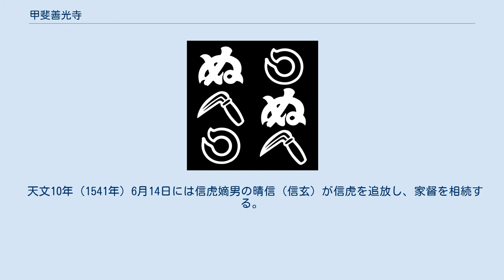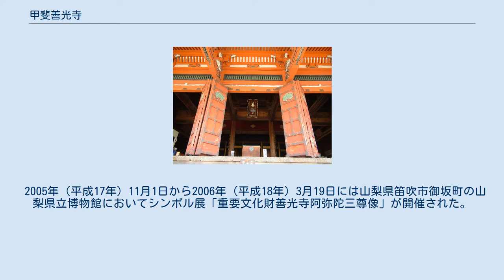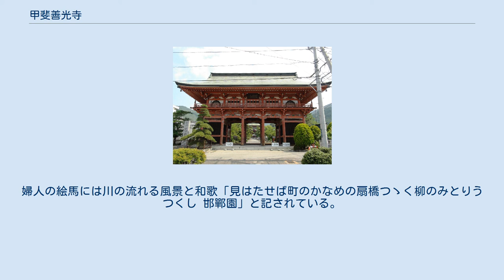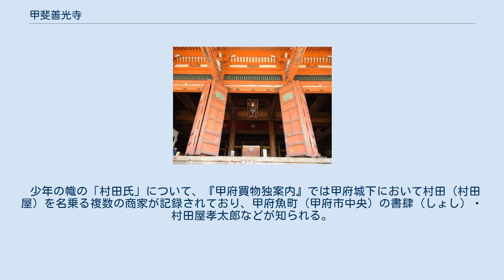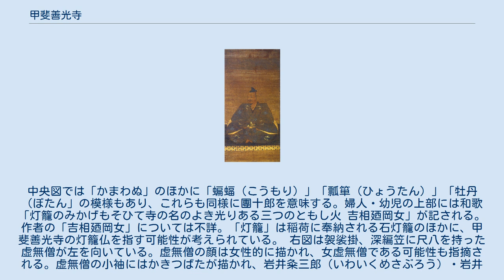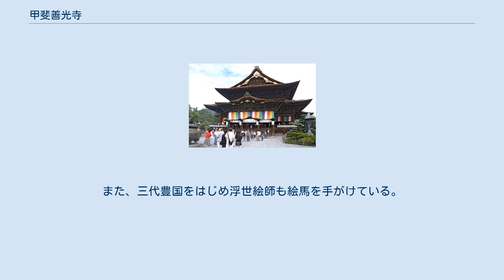甲斐善光寺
甲斐善光寺 本堂を山門から見る 甲斐善光寺（かいぜんこうじ）は山梨県甲府市善光寺にある浄土宗の寺院。
山号は定額山（じょうがくざん）。
正式名称は定額山浄智院善光寺（じょうがくざんじょうちいんぜんこうじ）と称する。
長野県長野市にある善光寺をはじめとする各地の善光寺と区別するため甲斐善光寺と呼ばれることが多く、甲州善光寺（こうしゅうぜんこうじ）、甲府善光寺（こうふぜんこうじ）とも呼ばれている。
 所在する甲府市善光寺は甲府盆地北縁に位置する。
周囲には板垣山や大笠山、愛宕山などが近接し、高倉川など小河川が流れる。
 一帯には善光寺北遺跡・北原遺跡など縄文時代の遺跡がわずかに分布するが、甲府盆地北縁地域は古墳時代後期に開発が進み、横穴式石室を持つ群集墳が分布する。
また、平安時代から中世の遺跡も分布しており、付近には甲府市酒折の酒折宮や甲府市東光寺町の東光寺など、古代・中世の寺社が分布する。
 板垣郷は甲斐四郡のうち山梨郡に属し、中世初頭に表門郷（うわとごう）から分離して成立した。
平安時代後期に甲斐国へ土着した甲斐源氏の一族のうち武田氏の勢力範囲で、武田信義の子・兼信（板垣三郎）が本拠を構え板垣姓を称した。
『甲斐国志』に拠れば、善光寺三丁目の字「殿屋敷」は兼信の居館跡とする伝承がある。
武田氏の一族・甲斐一条氏の領した一条郷にも近い。
戦国期には甲府市東光寺の東光寺、甲斐善光寺、甲府市酒折、甲府市国玉一帯を含む地域であったと考えられている。
 近世には板垣村となり、甲府市善光寺一 - 三丁目、善光寺、城東三丁目・五丁目、朝気一 - 二丁目、里吉一丁目、砂田町、酒折三丁目の地域を含む。
1875年（明治8年）には里垣村の大字名。
1937年（昭和12年）には甲府市善光寺町（現・善光寺3丁目）となり、現在に至る。
 武田信玄 信濃善光寺 甲斐善光寺は永禄元年（1558年）、甲斐国国主武田信玄によって山梨郡板垣郷（甲府市善光寺）に創建された。
開山は信濃善光寺大本願三十七世の鏡空。
 『高白斎記』に拠れば、戦国時代の大永3年（1523年）6月10日・大永7年（1527年）7月8日には甲斐守護・武田信虎が信濃善光寺に参詣している。
信虎は当時、敵対する甲斐の有力国衆や他国勢力と抗争を繰り広げており、信濃善光寺への参詣は信虎が国内を留守にできるほど甲斐の統一的状況が生まれていたとも評価されている。
また、信虎個人の宗教的動機のほか、大永4年（1524年）2月には上野国の関東管領・上杉憲房と相模国・北条氏綱の抗争に介入して関東へ出兵しており、大永7年6月には信濃佐久郡の伴野貞慶を援助するために国外へ出兵していることから、政治的動機も指摘される。
 天文10年（1541年）6月14日には信虎嫡男の晴信（信玄）が信虎を追放し、家督を相続する。
晴信は天文年間から信濃侵攻を本格化させ、北信濃の国衆を庇護する越後の長尾景虎（宗心、上杉謙信）と衝突し、北信濃（長野県長野市南郊）において五次に渡る川中島の戦いを繰り広げる。
 天文24年（1555年）7月の第二次合戦では戦火が信濃善光寺に及んだ。
善光寺別当の初代・栗田永寿は天文12年（1553年）の武田氏の北信濃侵攻では長尾景虎に属していたが、『勝山記』によれば永寿は武田氏の支援を受け、旭山城（長野市）に籠城して長尾方と戦っており、これ以前から武田氏と接触があったと考えられている。
 『勝山記』によれば、天文24年7月23日には村上義清・高梨政頼が長尾景虎を頼り越後へ亡命すると、信濃へ出兵していた景虎は同日に善光寺へ陣を張った。
『勝山記』によれば、これに対し武田晴信は旭山城に籠城する栗原氏に兵三千・弓八百張・鉄砲三百挺を支援した。
 『勝山記』によれば、同年改元後の弘治元年閏10月15日には駿河国・今川義元の仲介により武田・長尾間の和睦が成立し、上杉方の城は破却され武田・上杉双方は撤退し第三次川中島の戦いは終結した。
 景虎は第三次川中島の戦いの終結後、信濃善光寺・大御堂本尊の善光寺如来や寺宝を越後へ持ち帰り、永禄初年頃には直江津（新潟県上越市）に如来堂を建設した。
これにより直江津は信濃からの居住者が居住し、町場として発展している。
なお、景虎が越後へ持ち帰った善光寺如来は本尊像ではなく、本尊像は旭山城へ籠城した栗田氏により避難されていたとも考えられている。
 これに対し、晴信は弘治3年...